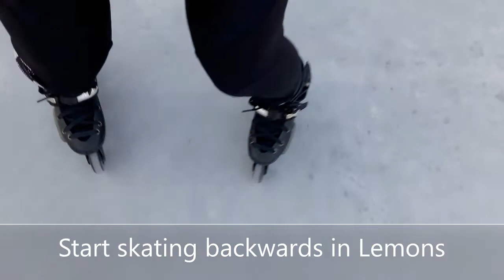Backward Swizzles / Lemons | Inline Skating for Beginners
This exercise helps to learn how to start skating backwards on roller skates. When you skate backwards, you have to turn your head in the skating direction. Later you will learn other methods for skating backwards.